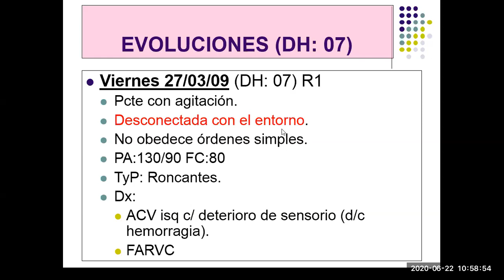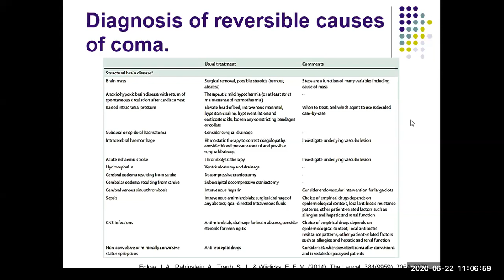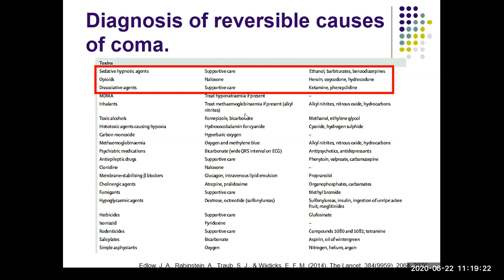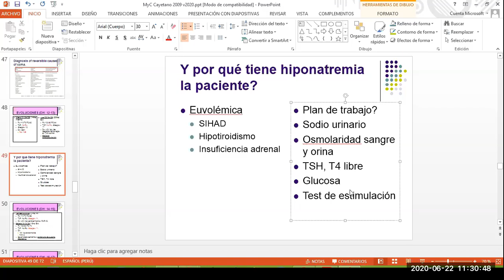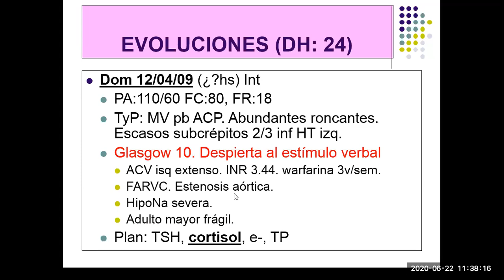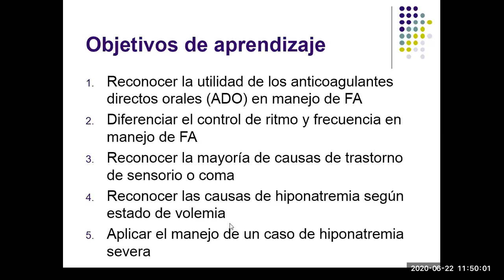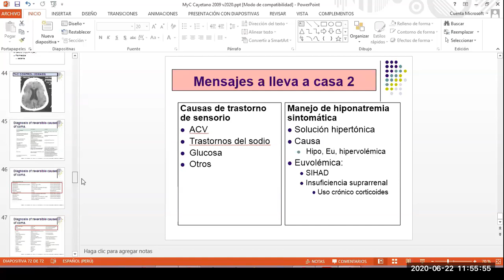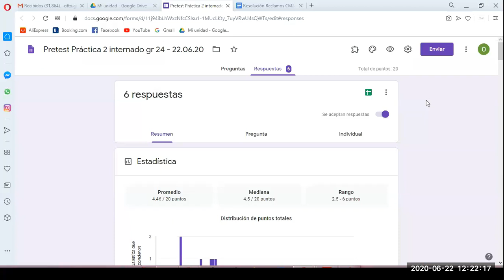Trastorno de sensorio - Hiponatremia - Discusión de caso parte 2 - PodCast 22 junio 2020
Charla con internos de medicina donde continuamos la discusión de un caso que vino a emergencia por ACV (stroke) isquémico, pero durante su hospitalización desarrolló trastorno de conciencia, cuyo causa demoró innecesariamente en ser pensada y encontrada, y por lo tanto manejada adecuadamente.

Al inicio del video evaluamos igual los conocimientos previos de los internos y luego se discuten conceptos de:

- Evaluación y manejo de coma: minuto 06:58
- Evaluación y manejo de hiponatremia severa: minuto 21:09

Al final igual se discuten preguntas (52:53) sobre fibrilación auricular, cardioversión, anticoagulación y manejo de antiarrítmicos

Bibliografía base:

Diagnosis and Management of Sodium Disorders: Hyponatremia and Hypernatremia

0:00 Relato del caso
1:43 análisis de caso con trastorno de conciencia
6:59 Causas reversibles de coma
9:32 Manejo de trastorno de conciencia
19:49 Evolución del caso 1era parte
21:05 causas de hiponatremia
28:03 Plan detrabajo en hiponatremia
29:48 Evolución del caso 2da parte
Manejo inicial de hiponatremia
31:45 Causas de hiponatremia según volemia
34:03 Manejo terapéutico y evolución final del caso
 38:28 consecuencias clínicas de insuficiencia adrenal
39:19 Manejo de hiponatremia
42:00 Objetivos de aprendizaje
48:02 Bonus track